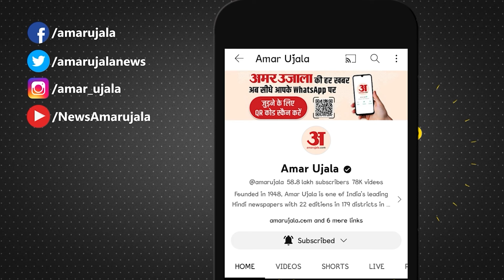Himachal Politics Crisis:'MLA खरीदती है BJP सरकार' राउत के बयान से मची खलबली !